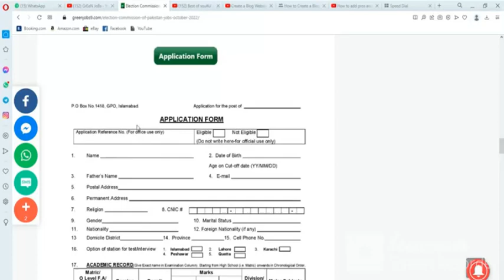Latest Government Jobs 2022 | Today New Jobs In Pakistan 2022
Features:

✔ Daily updates.
✔ Read Comments.

Others)
Job categories:
- Government jobs
- Private job
- Online job
- Teaching job
- Graduation job
- A Level O Level jobs
- Matric jobs
- Store keeper jobs
- Government job
- Engineering
- Bank job
- Administration jobs
- Sales & Marketing
- Finance Jobs
- Accounts Jobs
- Army Jobs
- HR Jobs